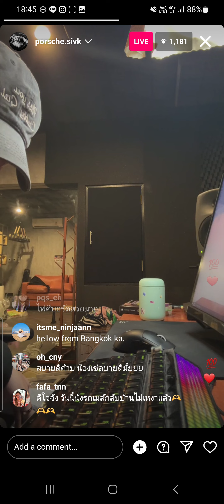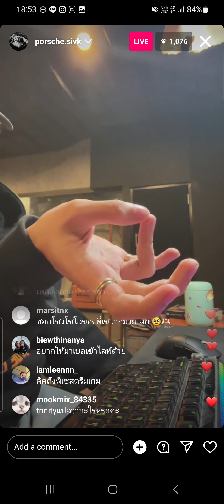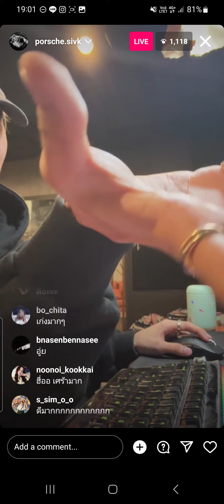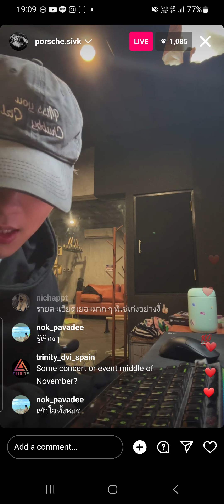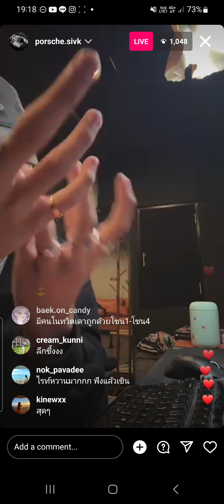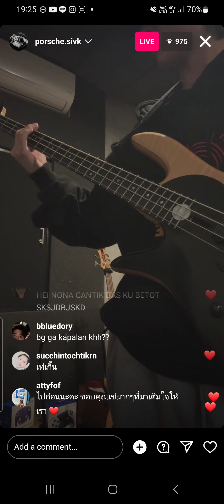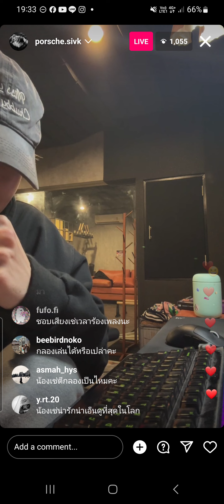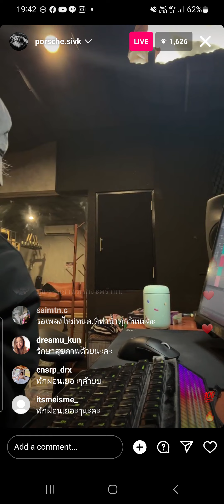ไม่ต้องตัดใดใด เพราะเช่พูดรู้เรื่องทั้งหมดค่า ชงเข้มกว่ากาแฟ คือไอซ์เอง XX IG Live (30 October 2023)